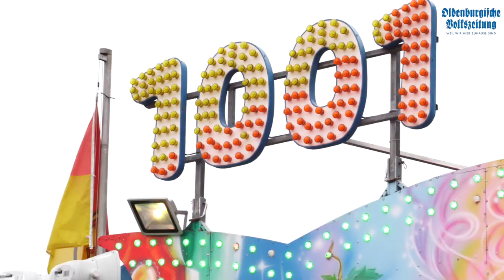Start der Holdorfer Herbstkirmes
Heute begann die Holdorfer Herbstkirmes. Was dort bis Montagabend alles auf dem Programm steht, verrät euch in diesem Video der Bürgermeister.